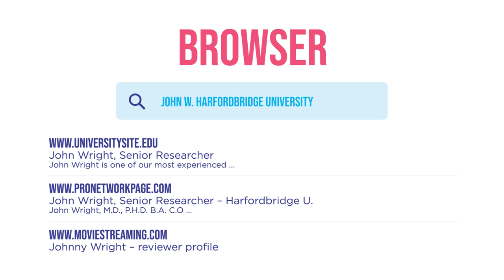GÉANT CSM23 - Cybercrime for Newbies - 1: How much can Granny Smith find out about you?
October is Cyber Security Month, the European initiative coordinated by ENISA and by the European Commission to raise cyber security awareness in Europe. Our CSM23 campaign, 'Become a Cyber Hero', will focus on online privacy, phishing, social engineering and ransomware. In this context, we launched the four-part animation series: “Cybercrime for Newbies”. Throughout the four episodes, to be published on a weekly basis throughout the month of October, we put ourselves in the head of a cybercriminal and follow her train of thought and actions. Counterbalancing the animation videos, cyber heroes from the GÉANT community will come in action in a parallel series of videos, sharing tips and tricks on how to easily stay safe online and thus outsmart the cybercriminals.

Part 1: How much can Granny Smith find out about you?

We often share more than we realise: a harmless picture here, a social media post there - and with little effort, a detailed picture of us can be drawn from individual snippets of information. This information can be used by cyber criminals to launch targeted attacks on us. What data do you disclose?

Data protection: Be careful with what you put online. Every piece of information can be a piece of the puzzle in the overall picture of you.

Online privacy: It's not just about what you share, but who can see it. The right settings can make all the difference.

Digital footprint: Every time you surf the web, you leave traces. Do you know how big your digital footprint is?

Social engineering: Sophisticated technical skills are not always required. Sometimes it is enough to ask the right questions or come across the right post.